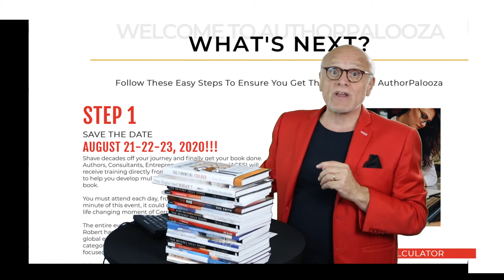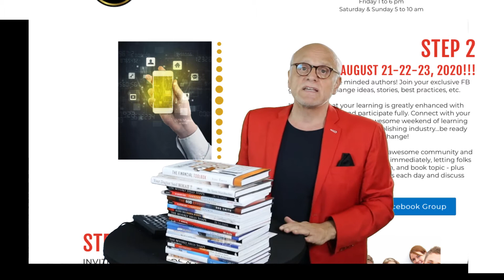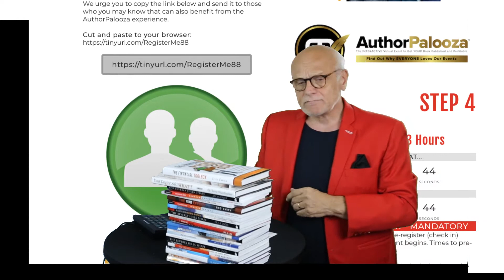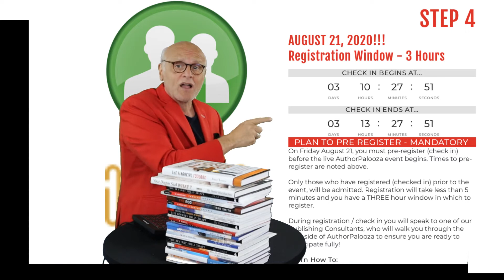AuthorPalooza Promo 1